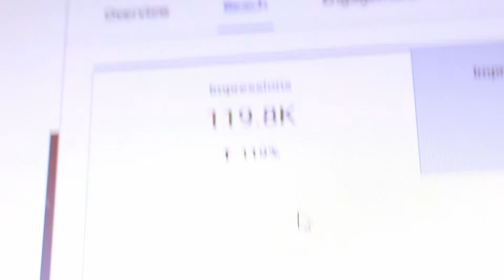How to give yourself a fade (tutorial) 2021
Remember, gratitude is currency!